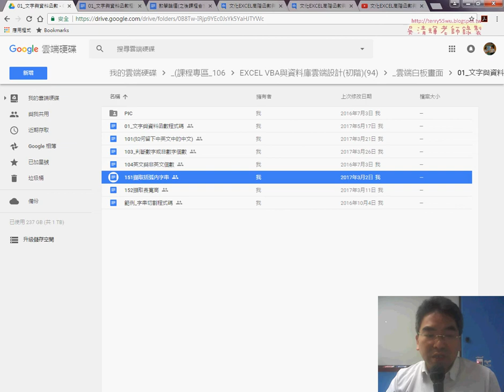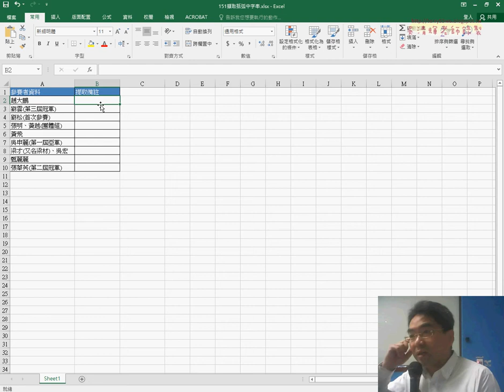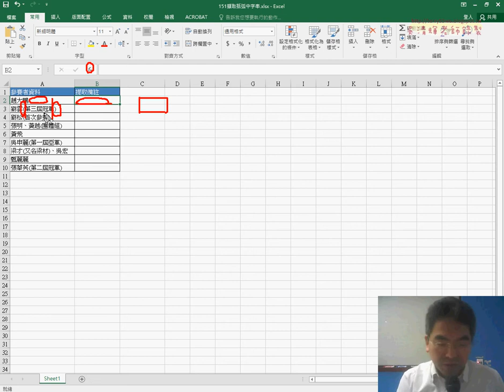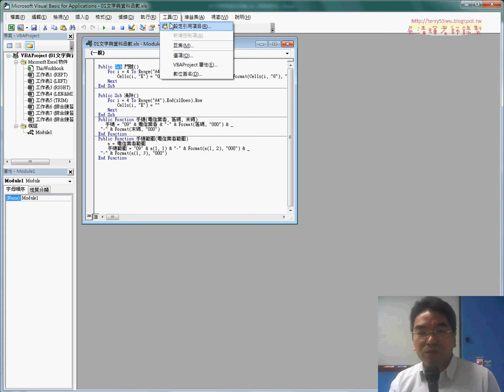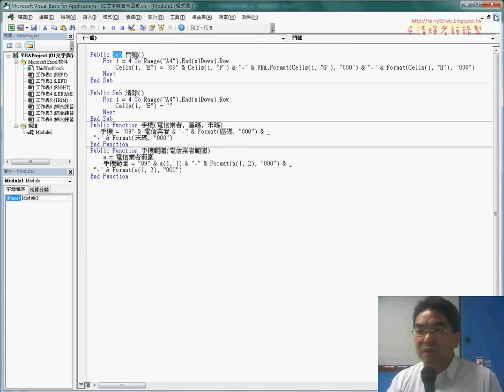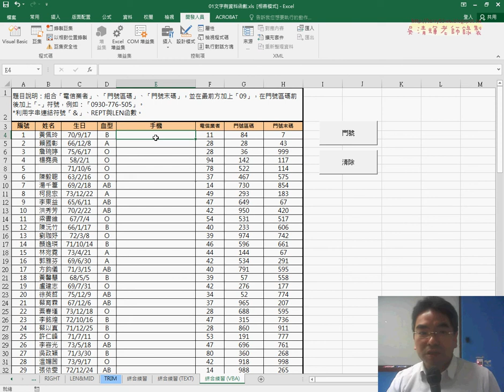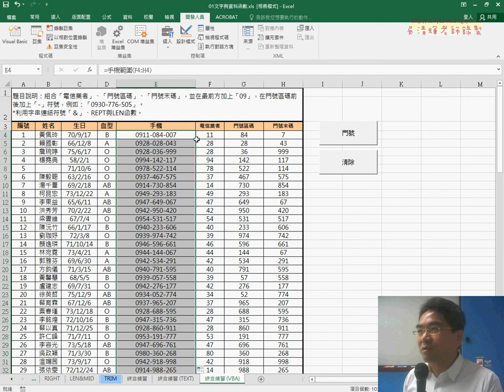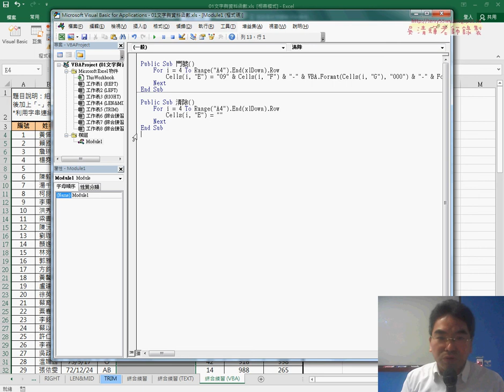01 重點回顧與VBA的自訂函數撰寫